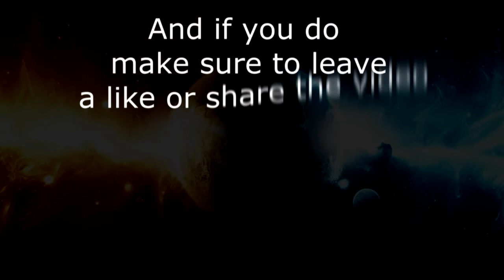Terraria Ep.38 - One Nasty Undeleted Cut!